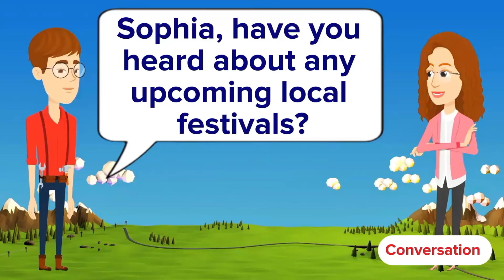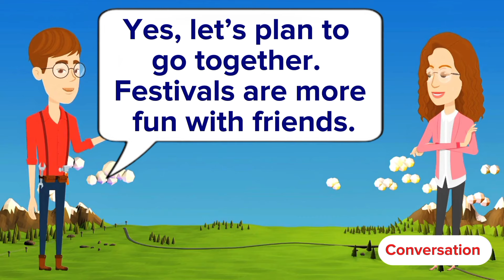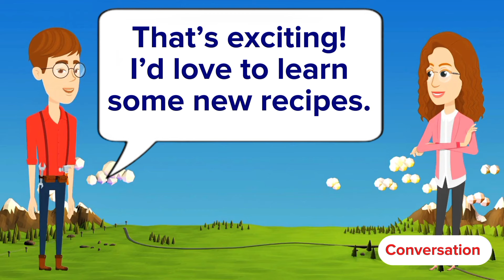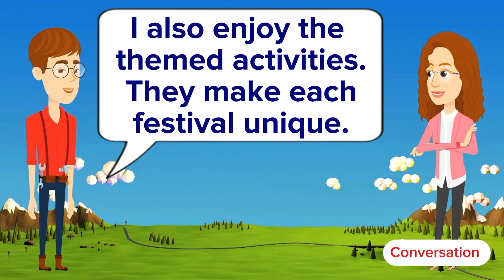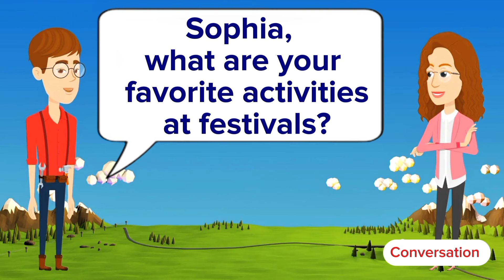Improve English Speaking skills | English Conversation practice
Welcome to our video! In this video, you will listen to a fun and helpful conversation between two friends. They talk about many different topics from daily life. This will help you learn how to use English in real situations.

The friends use all the different tenses in their conversation. This means you will hear how to talk about the past, present, and future. This is great practice for your speaking and listening skills.

We use both advanced and intermediate vocabulary in this video. This helps you learn new words and phrases. We also introduce some new English words that you might not know yet. This is a good way to grow your vocabulary.

This video is perfect for learners of all levels. Whether you are a beginner, intermediate, or advanced learner, you will find this video useful. It will help you understand how to use English better and speak more naturally.

Listen carefully to the conversation, and try to practice the sentences yourself. This will make you more confident in your English skills. Enjoy the video and happy learning!